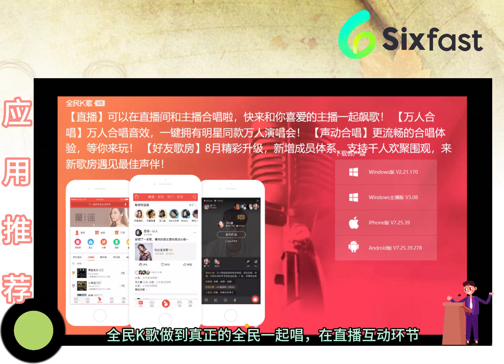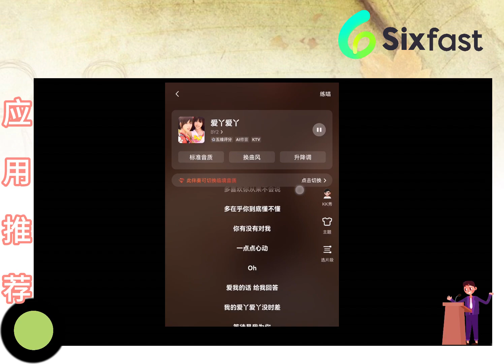【Sixfast回国加速器】在海外用全民K歌连原唱伴唱都不能用？sixfast帮你一键搞定！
Sixfast，海外华人回国加速器

Sixfast是一款为身在海外的华人、留学生、海外出差工作等用户打造的一款加速器。免费稳定加速赛事直播、各大影视、国服游戏、音乐、商务办公、学习等应用和平台。一键加速，享受极速网络效果。

【Sixfast】免费使用，加入企微 即可领取免费时长和持续优惠~